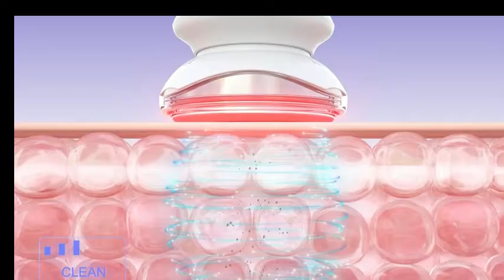i 4 migliori PRODOTTI facciali per la cura del viso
1 ANLAN Massaggiatore Viso Multifunzionale Antirughe

#2 Amazon Brand - Umi vaporizzatore facciale

#3 TUUSEQUIDEA Sauna Facciale Pulizia Viso

#4 Macchina per maschere per il viso

 *** Esclusione di responsabilità sulla trasparenza ***
 Ti preghiamo di comprendere che i prodotti che scegliamo per le nostre presentazioni si basano sulle NOSTRE opinioni, che si basano su molte ore di ricerca.